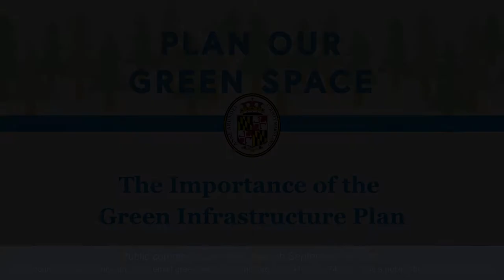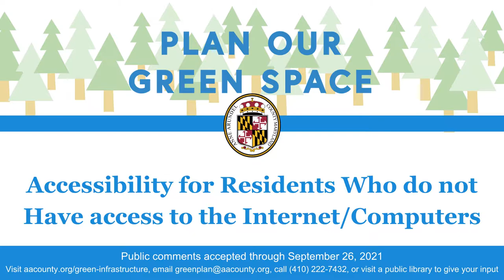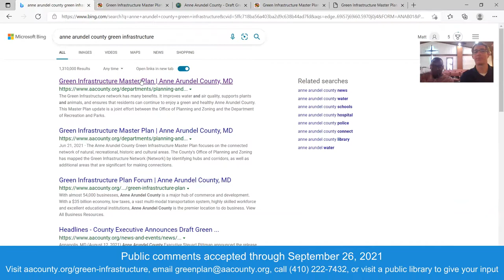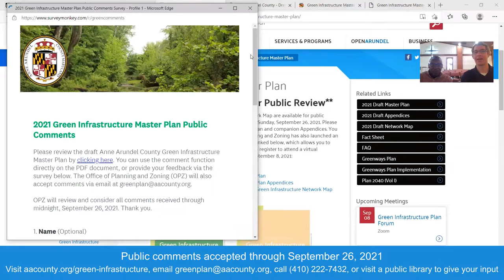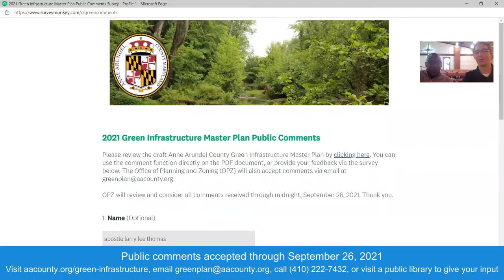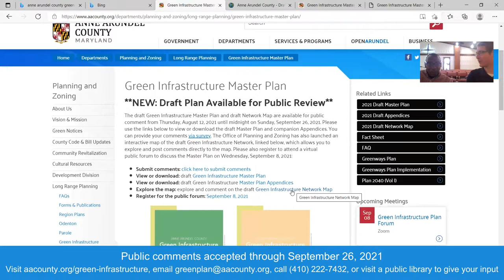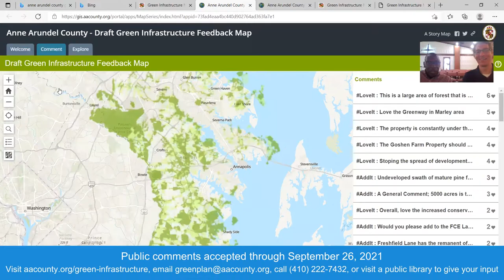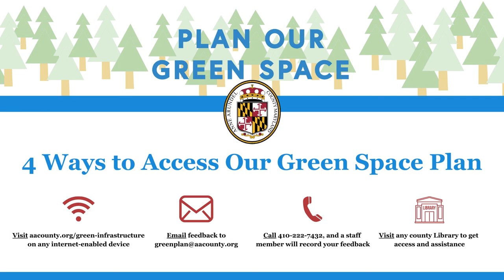Learn about the Green Infrastructure Master Plan